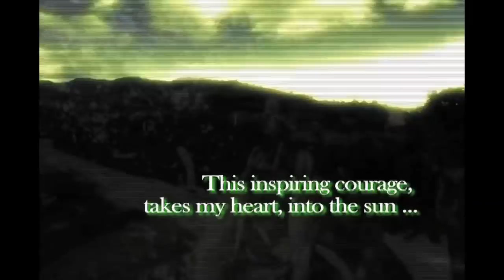Green Horizon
Composition inspired by Green Movement Of Iran.
Composed & Arranged By : Kaveh Karandish
Video Directed By : Makan Karandish

Vocals Michelle Hurtado
Percussion: Kaz Itoh